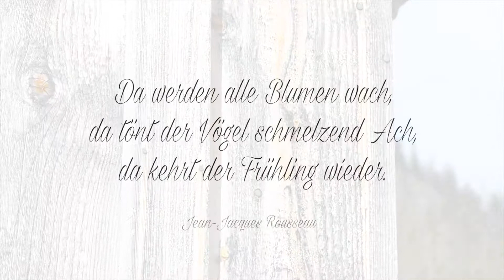Schneeschmelze im Salzburger Saalachtal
Schneeschmelze - de ersten Zeichen vom Frühlingsbeginn! Das Tauwetter lässt den Winter verschwinden und lockt Flora und Fauna aus seinen Verstecken!
Entdecken Sie die schönen Seiten des Winterendes im Salzburger Saalachtal